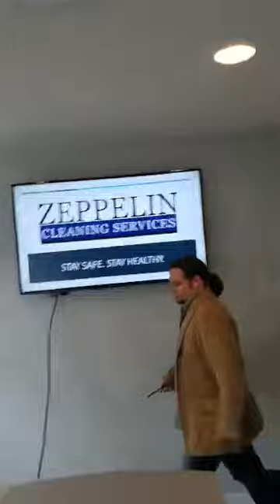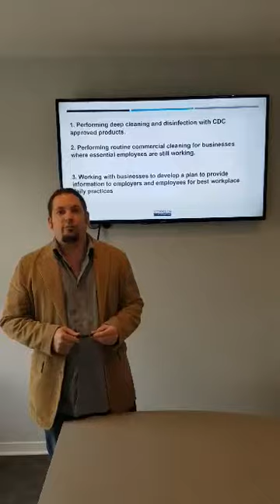Zeppelin Cleaning Services - Covid-19 Cleaning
The commercial cleaning division of Zeppelin Cleaning Services has continued to operate as the premier commercial cleaning service throughout the recent global health crisis. We're keeping businesses safe for essential employees during this time, following our usual best practices while implementing all the cleaning guidelines recommended by the CDC.

With over 50 businesses counting on us to provide the most clean and healthy workplace possible, we wanted to reach out and let everyone know that we are here for you in your time of need. Our focus has been on;

1. Performing deep cleaning and disinfection with CDC approved products.
2. Performing routine commercial cleaning for businesses where essential employees are still working.
3. Working with businesses to develop a plan to provide information to employers and employees for best workplace daily practices.

We're here for advice.
We're here for help you get through this.
We're here to help you get moving again.